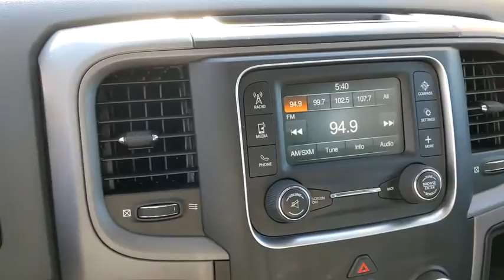2016 Ram 1500 Santa Rosa, Petaluma, Marin, San Francisco, North Bay, CA GS127649C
Used 2016 Ram 1500 available in Santa Rosa, California at Lithia Chrysler Jeep Dodge of Santa Rosa. Servicing the Petaluma, Marin, San Francisco, North Bay, CA area.
2016 Ram 1500 2WD Crew Cab 140.5 Express - Stock#: GS127649C - VIN#: 1C6RR6KG7GS127649

2727 Dowd Dr.

PRICED TO MOVE $6400 below Kelley Blue Book! EPA 25 MPG Hwy/17 MPG City! Ram Certified CARFAX 1-Owner ONLY 40785 Miles! ENGINE: 3.6L V6 24V VVT RADIO: UCONNECT 5.0 iPod/MP3 Input QUICK ORDER PACKAGE 22C EXPRESS CLICK ME! KEY FEATURES INCLUDE: iPod/MP3 Input Privacy Glass Child Safety Locks Heated Mirrors Electronic Stability Control Brake Assist. OPTION PACKAGES: QUICK ORDER PACKAGE 22C EXPRESS Engine: 3.6L V6 24V VVT Transmission: 8-Speed Automatic (845RE) Full Size Temporary Use Spare Tire Fog Lamps Delete Class IV Receiver Hitch Tires: P275/60R20 BSW AS Locking Lug Nuts Wheels: 20 x 8 Aluminum Body Color Front Fascia Body Color Grille Carpet Floor Covering Body Color Rear Bumper w/Step Pads Front & Rear Floor Mats Ram 1500 Express POPULAR EQUIPMENT GROUP Remote Keyless Entry w/All-Secure SIRIUSXM Satellite Radio No Satellite Coverage w/AK/HI For More Info Call RADIO: UCONNECT 5.0 5.0 Touchscreen Display Charge Only Remote USB Port Rear View Mirror w/Microphone Integrated Voice Command w/Bluetooth Overhead Console GPS Antenna Input Temperature & Compass Gauge TRANSMISSION: 8-SPEED AUTOMATIC (845RE) (STD) ENGINE: 3.6L V6 24V VVT Flex fuel capable (STD). EXPERTS ARE SAYING: Great Gas Mileage: 25 MPG Hwy. AFFORDABLE TO OWN: This 1500 is priced $6400 below Kelley Blue Book. BUY WITH CONFIDENCE: 7-Year/100000-Mile Powertrain Limited Warranty 24-Hour Towing and Roadside Assistance 125-point inspection and reconditioning CARFAX Vehicle History Report Some of our pre-owned vehicles may have unrepaired safety recalls. Check vinrcl.safercar.gov/vin/ 3-Month/3000-Mile Maximum Care Coverage Plus government fees and taxes any finance charges $85 dealer document processing charge any electronic filing charge and any emission testing charge. (Eff 7/1/12). Price contains all applicable dealer incentives and non-limited factory rebates.